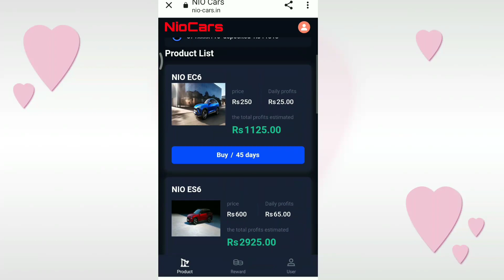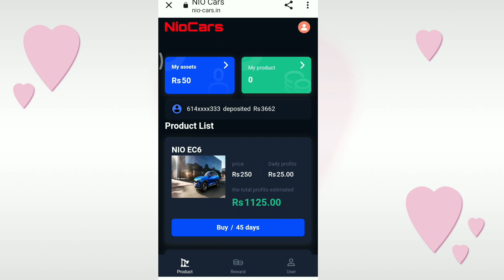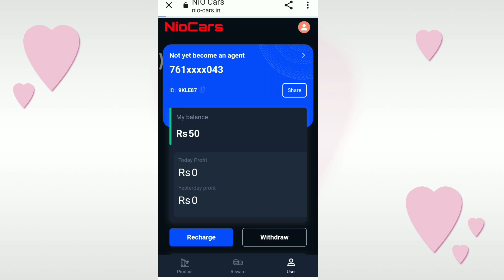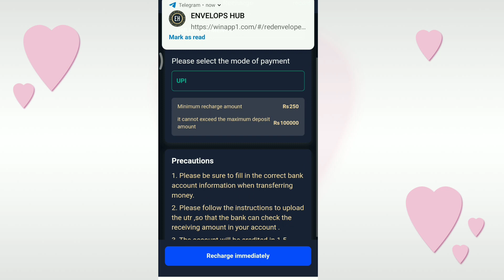Paytm Earning App 2022 Today | Earn Money Online | NEW Highest Paying Website Earning App Today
Hi Guys,

Earning app paytm cash 2022
Patym earn money
2022 Best Paytm Cash Earning App
New Self Earning App
earning app
earn money
Freelance Jobs
Typing Jobs
Online Jobs
Paytm earning
Best Earning app without investment Paytm
earning app
paytm
cash
apps